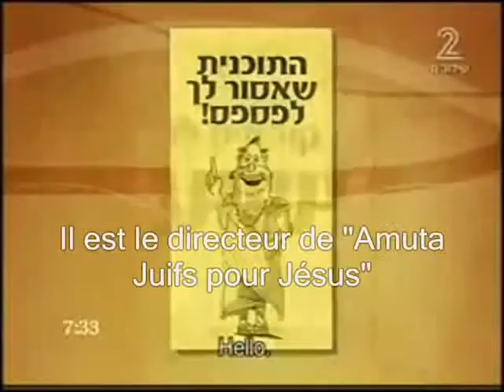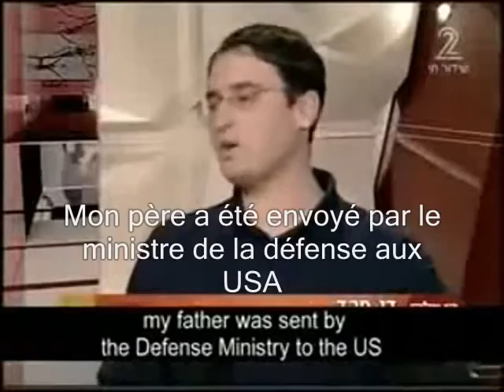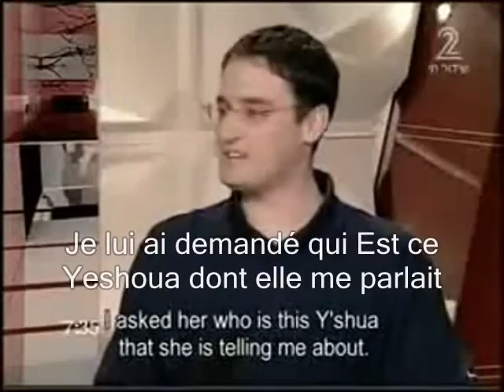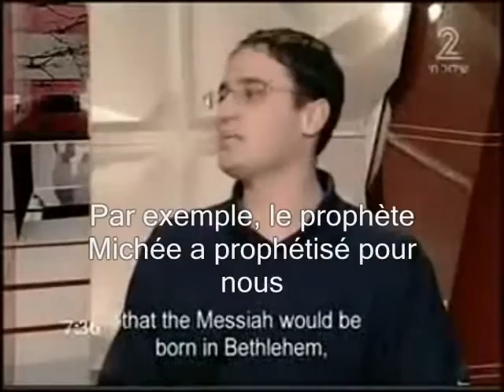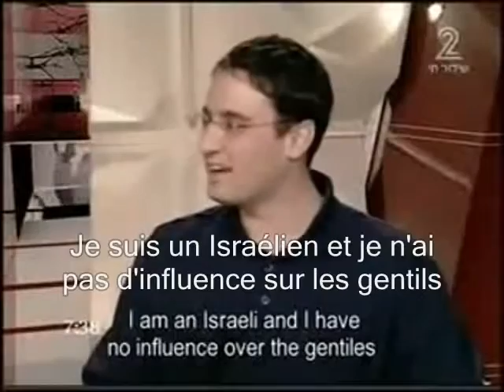Un Juif Messianique témoigne (Jésus est le Messie) à la TV Israélienne יהודים משיחיים